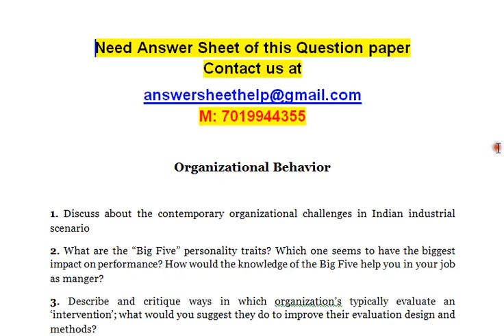Organizational Behavior - Describe and explain the difference between culture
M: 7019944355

Organizational Behavior

1. Discuss about the contemporary organizational challenges in Indian industrial scenario
2. What are the “Big Five” personality traits? Which one seems to have the biggest impact on performance? How would the knowledge of the Big Five help you in your job as manger?
3. Describe and critique ways in which organization’s typically evaluate an ‘intervention’; what would you suggest they do to improve their evaluation design and methods?
4. What type of barriers prevent people from changing their attitudes? How can attitudes be changed?
5. Can temporary workers develop relational contracts with the host organizaton? Provide an informed and constructively critical social psychological justification for your answer.
6. Is the term ‘psychological contract’ more useful as an explanatory construct or as a framework for understanding and managing the employment relationship? Defend your answer on theoretical, empirical and practical grounds.
7. Using theories from the organizational psychology literature, explore how a leader can best ensure their team achieves its goals.
8. Describe and explain the difference between culture and climate in both theoretical and practical terms? Use ‘safety management’ as your context for this discussion

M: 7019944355